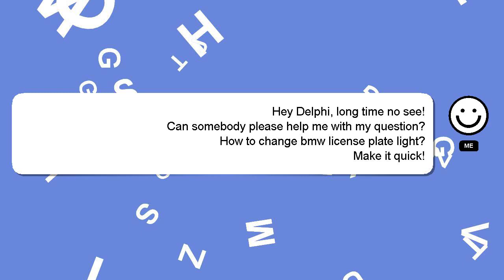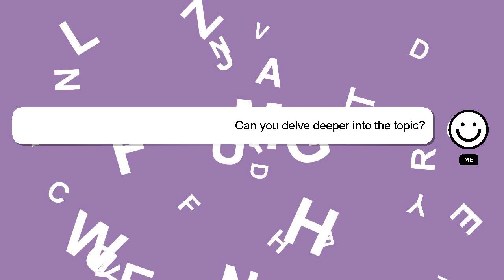How to change bmw license plate light?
Allow me to introduce myself briefly, Greetings, my name is Delphi. I am available to help you find solutions to your inquiries. - How to change bmw license plate light?

*2 What we are experimenting :*